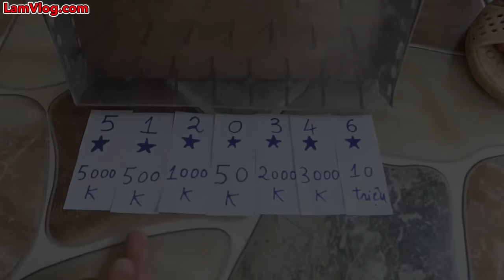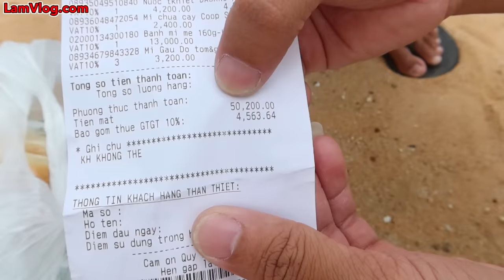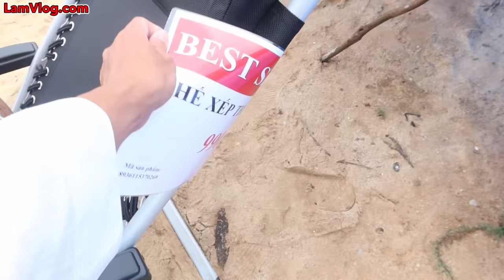Thử Thách Cắm Trại 0 Sao vs 6 Sao | Chỉ Được Dùng Đồ Trong Siêu Thị - Lều 1 SAO vs 5 SAO